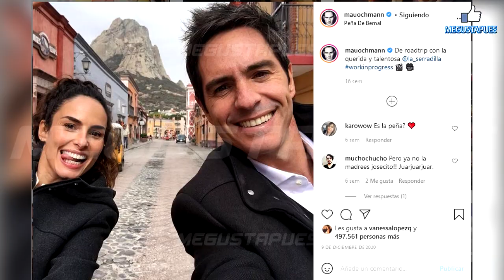Ana Serradilla habla del romance con Mauricio Ochmann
La actriz fue cuestionada sobre la relación que tiuvo con el actor a finales del 2020.